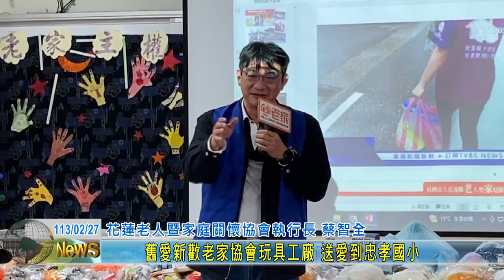20240227 06 舊愛新歡老家協會玩具工廠 送愛到忠孝國小